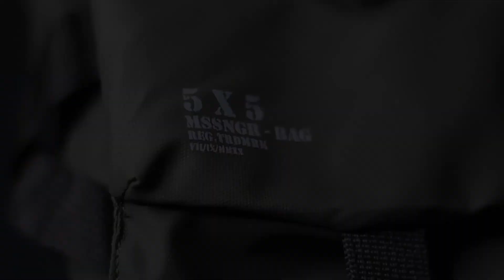𝙏𝙝𝙚 𝙎𝙥𝙪𝙣𝙠𝙮 𝙊𝙣𝙚 - 𝐄𝐒𝐓𝐑𝐀𝐃𝐀 Messenger Bag | Thobach Showcase 👜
Halo Sobat Thoabach, tas Selempang ESTRADA telah hadir untuk melengkapi koleksi tas Anda, Tas ini dilengkapi dengan 4 varian warna untuk mengkomplimen kepribadian Anda serta fitur tahan air sehingga Anda tidak perlu khawatir saat gerimis dikala sedang bermain di Outdoor
Segera cek link dibawah ini untuk pemesanan!

Thobach merupakan tempatnya produksi tas tas berkualitas dengan harga yang terjangkau mulai dari tas ransel,tas selempang, tas laptop, pouchbag, pencil case, tas sepeda dan masih banyak lagi,
Thobach melayani pemesanan serta pembuatan tas custom, Anda dapat mengunjungi toko kami baik online maupun offline langsung ke Thobach Offical.

Channel Youtube ini tidak hanya berfungsi sebagai media marketing namun sebagai sarana untuk sharing, entertainment serta edukasi Anda untuk cerdik dan pintar dalam berbelanja tas secara umum baik langsung maupun melalui internet.

Caranya sangat mudah, Anda hanya perlu me-mention atau memberikan Tag pada akun akun social media kami diatas, pada video yang kalian telah unggah di media sosial kalian, terima kasih dan selamat berbelanja!